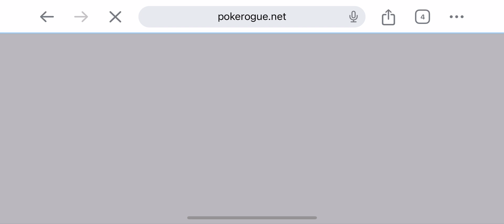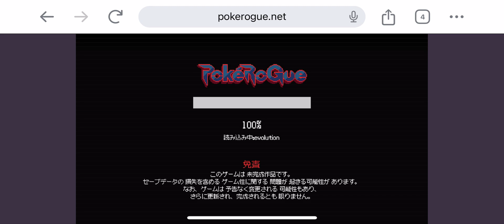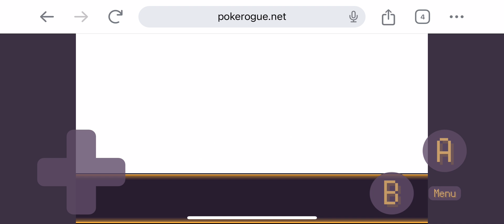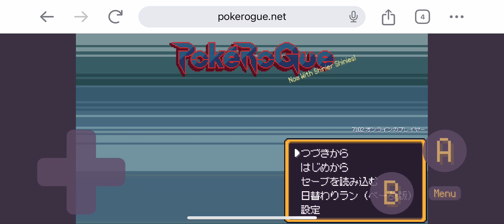【pokerogue】 10/17 Daily Run 1〜50F デイリーラン 攻略 ポケローグ ローグライク Pocket Monsters pokemon ポケモン